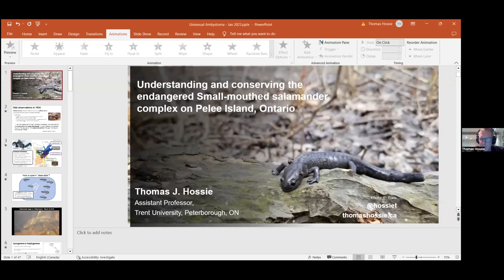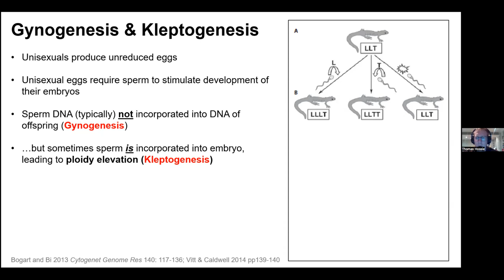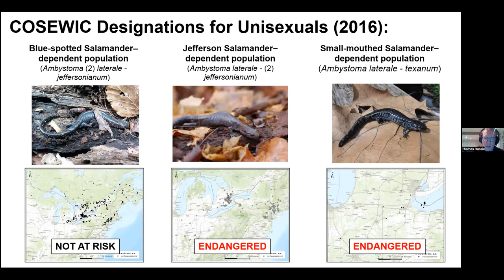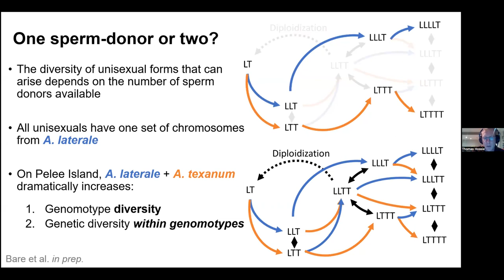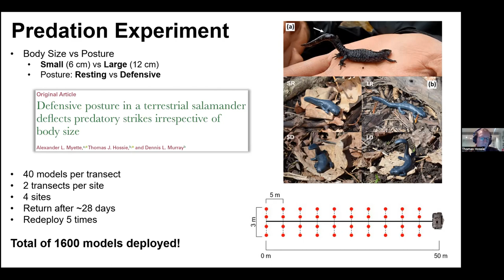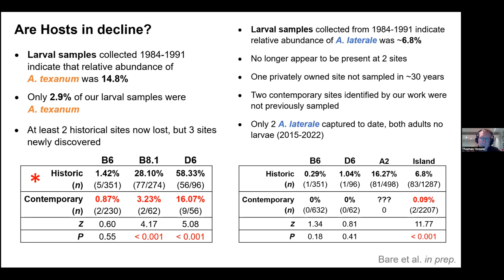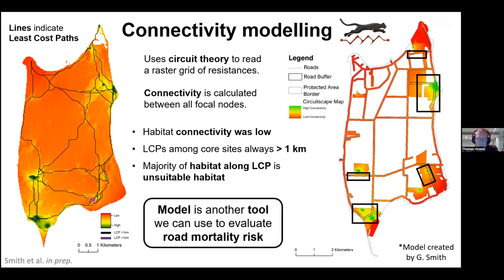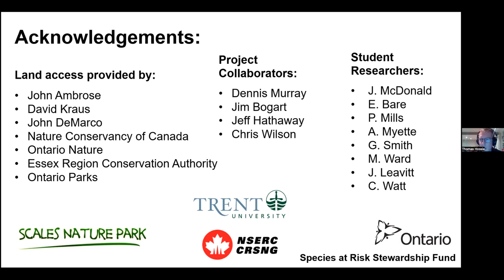Understanding and Conserving the Endangered Small- mouthed Salamander Complex on Pelee Island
Thomas Hossie is an Assistant Professor in Biology at Trent University, broadly interested in population and behavioural ecology. His research focuses on two areas: the ecology and evolution of predator-prey
interactions, and amphibian ecology and conservation. He is currently a member of the Amphibians and Reptiles Specialist Subcommittee for COSEWIC. Since 2015, he has led a long-term study of an endangered Ambystoma salamander complex on Pelee Island which continues to provide exciting new insights into the population and behavioural ecology of this unique system.
The salamanders on Pelee Island are unique in many ways, but until recently we knew very little about this population. The island is home to Canada’s only population of the small-mouthed salamander (Ambystoma texanum), as well as blue-spotted salamanders (A. laterlae), and a third kind of salamander known as unisexual Ambystoma. Unisexuals are an all-female lineage that are reproductively-dependent on sperm from males of other Ambystoma salamander species in order to reproduce. On Pelee Island, they have DNA from both small-mouthed and blue-spotted salamanders and may have anywhere from 2 to 5 sets of chromosomes, although they are not ‘hybrids’ in the traditional sense. Small-mouthed salamanders, and the associated unisexuals on Pelee Island, face a number of significant threats on the island and are now listed as endangered under federal and provincial legislation. Until recently, conservation efforts have been limited by insufficient data, however, our research has helped to fill in these gaps while also learning about the peculiar ecology and evolution of these unisexual complexes. In this talk, Thomas will share some of what he has learned about these amazing animals, and how he and others are working to help ensure their long-term persistence.